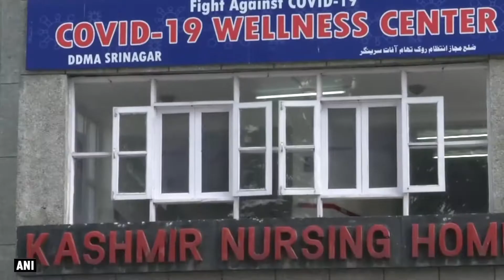Srinagar में Police ने लगाया ‘Plasma Screening Camp’ | India News